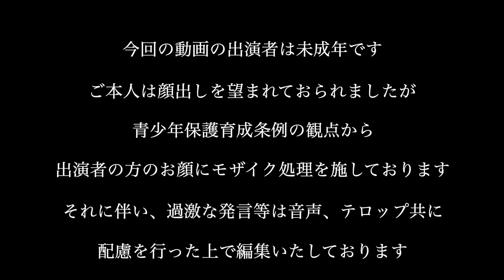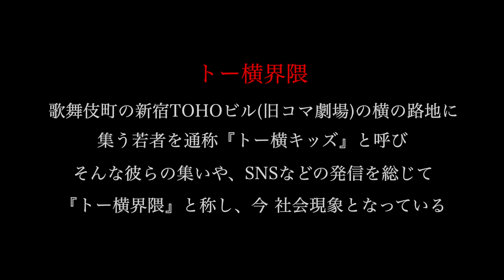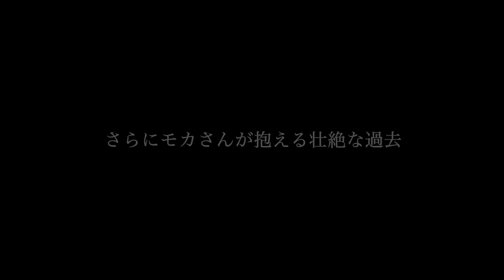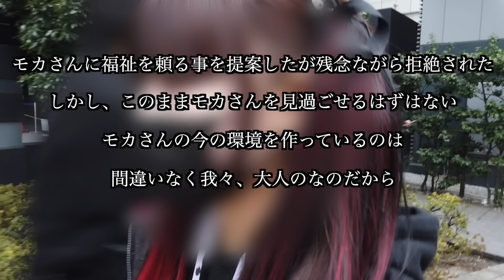新宿でネットカフェ生活をしているモカさん(15)に『トー横界隈』について伺いました【東京ホームレス トー横キッズ モカさん】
今回は新宿でネットカフェ生活をしているモカさんにお話を聞きました。

なんとモカさんは現在15歳で家を飛び出してからすでに2年が経過しているとの事でした。

果たしてモカさんと親御さんの間に何があったのか？

さらにモカさんは昨今、社会現象となっている『トー横キッズ』で、その気になる内情についてもお聞かせ下さいました。

歌唱・作詞・作曲：オゼキマイ
編曲：長田有代
演奏：清野雄翔
mix and mastering：樋口聖典（いいかねPalette）